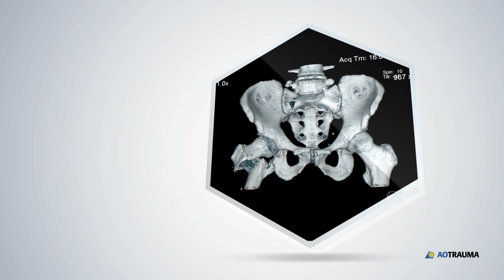A patient's story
Watch AO surgeon Dr Christoph Sommer describe his surgical treatment of patient Sem Mattli's complex fractures resulting from a very serious off-piste skiing accident in Davos, Switzerland. Dr Sommer explains how the knowledge gained and skills learned by participants at the AO Davos Courses, what he refers to as "global courses with the best teachers in the world," are the cornerstone of such a good patient outcome.  As a patient Mattli expresses his delight at making such a quick and complete recovery thanks to excellent analysis and operative skills of his AO surgeon.